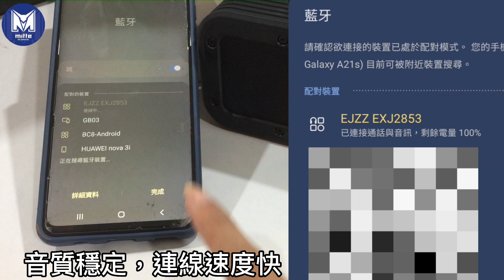超震撼音質~一試成主顧!!無線藍芽音響😆 [EJZZ EXJOpera 無線音響 /EXJ2023全新復刻版]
真的很適合~~拿來交換禮物🎁
兩款藍芽音響，音質宏亮，低音超震撼~
第一款EXJ Opera擁有65瓦大功率輸出~左右兩側還搭配鋁合金振膜，質感超美!😍
搭載藍芽5.0及高速晶片，音質穩定，連線速度快!IPX55防水防塵，全方位的保護~

第二款EXJ2023全新復刻版則是擁有50瓦大功率輸出~
搭載藍芽5.3及高速晶片，音質穩定，連線快速!!
IPX7防水等級，直接泡在水裡聽歌不是問題~

兩款都有有TWS串連技術，可連接兩台音響，打造真正的左右雙聲道~
居家戶外都可以使用喔~ 有了這台藍芽音響喇叭~生活更加有儀式感!

EJZZ EXJ Opera 無線揚聲器 藍牙5.0無線音響喇叭 黑/白
-NT$4,788-
．無卡/現金分期  💰每期最低只要$1680 輕鬆無負擔！

EJZZ EXJ 藍牙無線音響 2023全新復刻版/黑色/沙色/軍綠色
-NT$2,980-
．無卡/現金分期  💰每期最低只要$1046 輕鬆無負擔！

米特3C數位門市據點

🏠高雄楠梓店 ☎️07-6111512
高雄市楠梓區翠屏路73號

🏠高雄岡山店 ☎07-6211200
高雄市岡山區維仁路65號

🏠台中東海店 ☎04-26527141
台中市龍井區新興路45巷2號

（3處據點,全台服務💪）